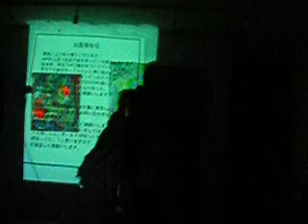nickboysclub 20091129 total recall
concepted by ぎぼん正造

 dancer::::::: ぎぼん正造　ｙｓｍｒ　柿田麗